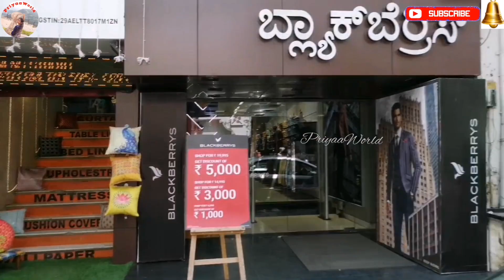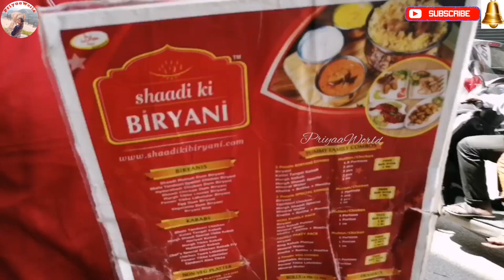Best Street Shopping in Bangalore Part I |A-Z items|Commercial & Shivajinagar Street Shopping|PW#250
Commercial & ShivajiNagar Street Market - Keep Shopping

At first walking thru you may not know what you can buy or what you're looking for...
But take some time, linger, pause, browse, peruse, and you'll be finding yourself buying tons of just what you were looking for...
For your SpouseChildren,Parents / Family, Friends, and even yourself!

Everything from scarf, clothes, toys, souvenir magnets, branded, non-branded, imitation jewelry, etc...and that too at a throw away prices.

It's all there, you just need to take your time. Even if you still are not finding what you're looking for, ask a local shopkeeper and they will more than likely walk you down the street (as they did with me) until you find exactly what you had in mind.

Be Happy... Priyaa Raj💞